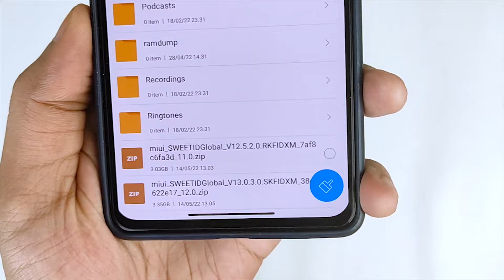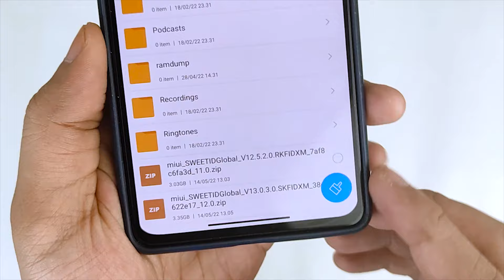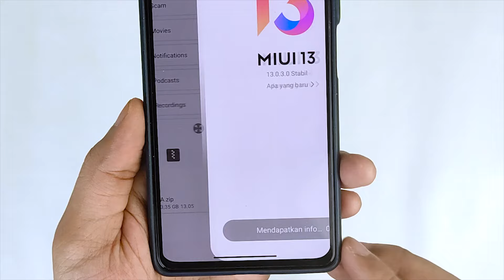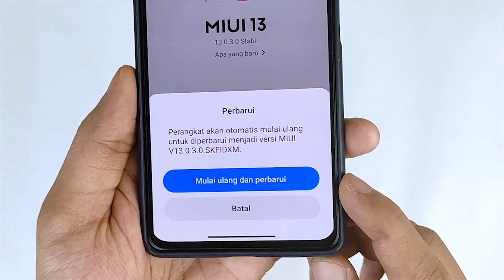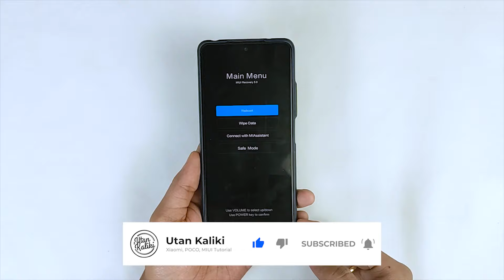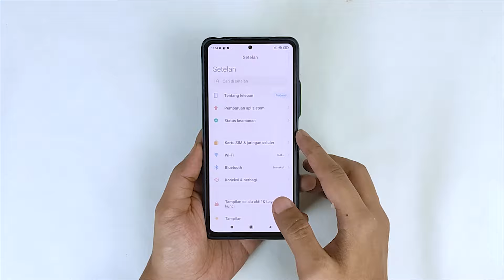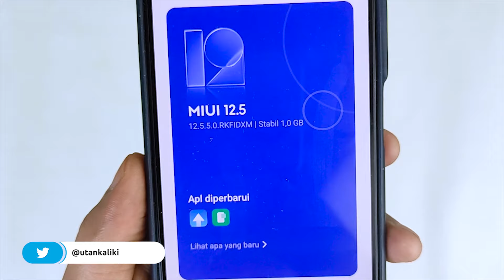Cara Downgrade MIUI 13 ke MIUI 12.5 di Redmi Note 10 Pro Tanpa PC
Beli Tempered Glass Anty Spy Glow in The Dark Redmi Note 10 Pro disini :

Beli Pelindung Layar Ceramic Matte Anti Blue Light Redmi Note 10 Pro disini :

Video MIUI dan Android Tutorial Lainnya :
POCO M4 PRO MOBILE LEGEND | POCO M4 PRO CALL OF DUTY MOBILE CODM - Gaming Test POCO M4 Pro!